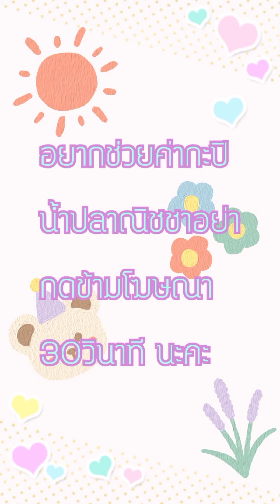[อ่านมังงะ]ผบ.ครับนายหญิงหนีอีกแล้วครับ ตอนที่ 430 manga